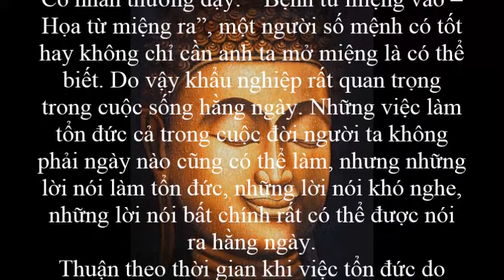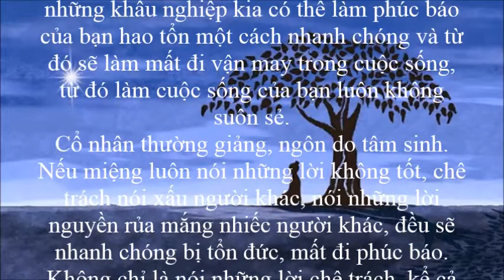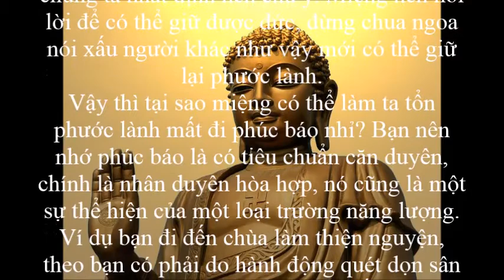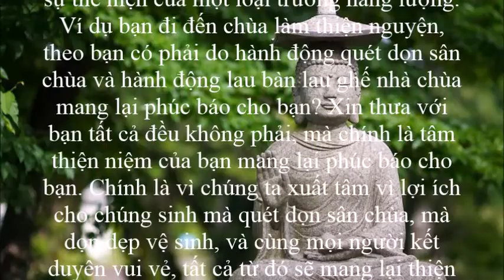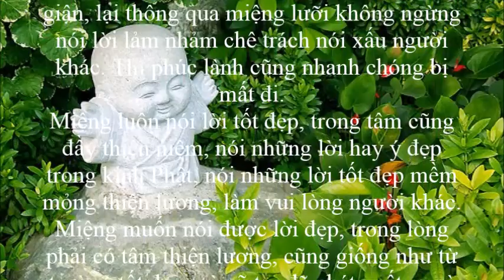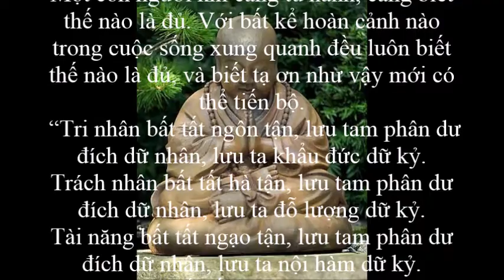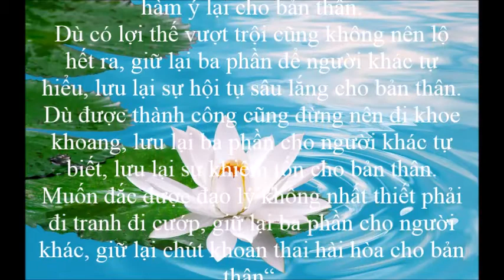Tu khẩu nghiệp (Bệnh từ miệng vào – Họa từ miệng ra)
Tu khẩu nghiệp, Bệnh từ miệng mà vào, Họa từ miệng mà ra